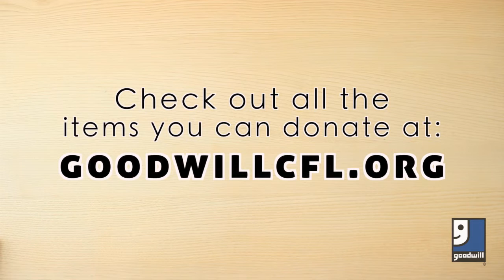Goodwill Recipe for Donations